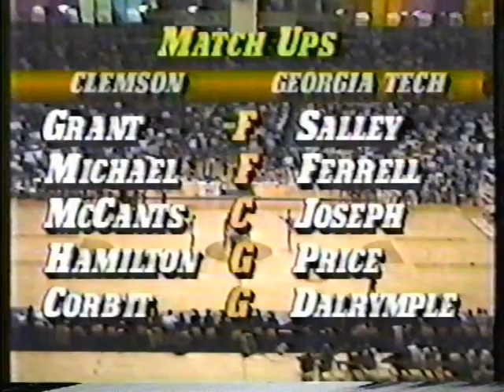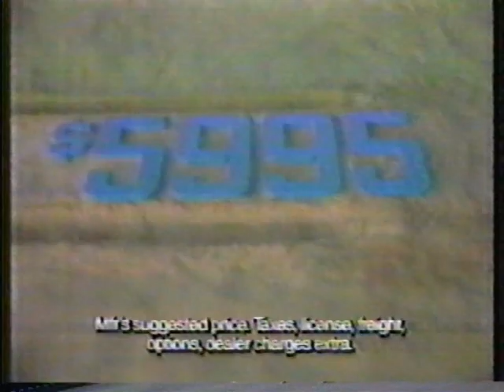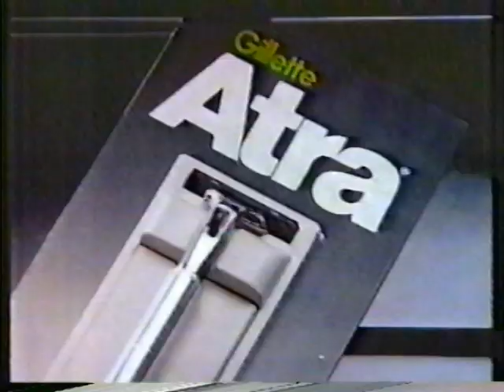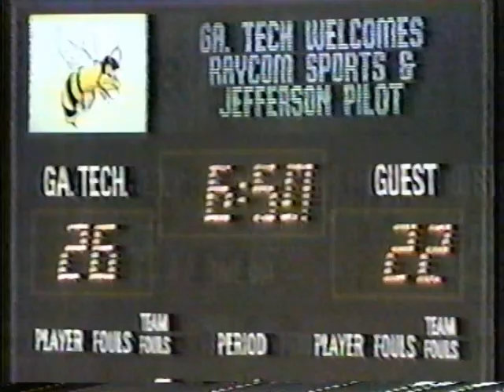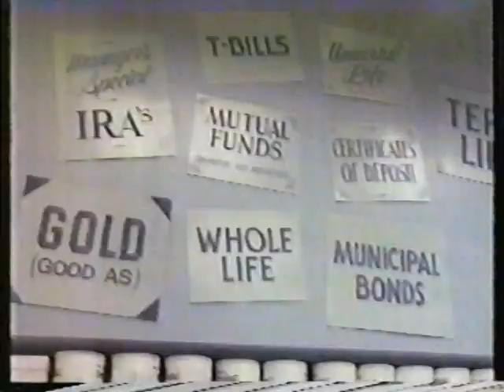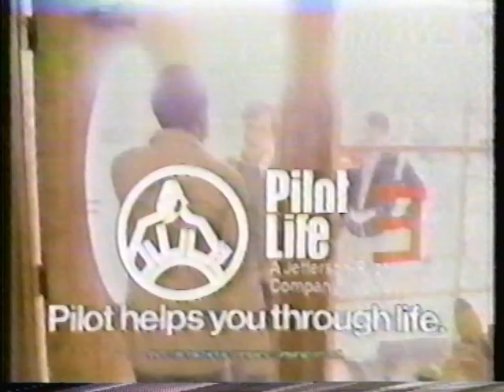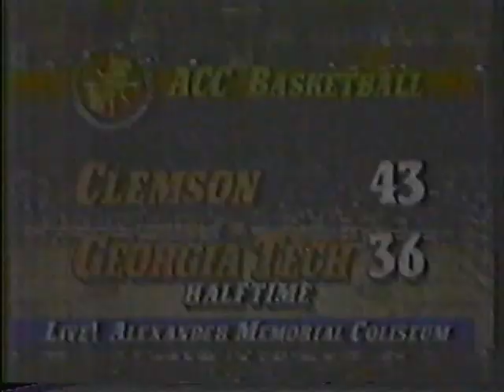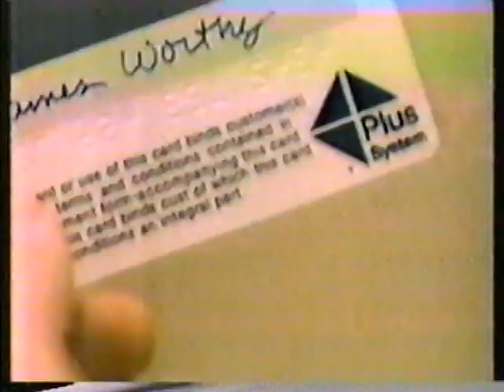1985 Clemson vs Georgia Tech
NCAA 1985  CLEMSON VS Georgia Tech